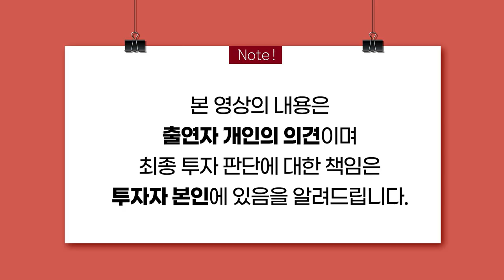[머니올라 411화/염블리의 비밀노트] 박스권 주식시장... ETF가 나을까? 개별 종목이 좋을까?(염승환 이사)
01:31 Q1. 이번 주 증시 어떤 이슈들 있었나?
05:09 Q2. 코로나 확산에 따른 거리두기 재강화, 주가에 반영됐나?
06:32 Q3. 내년 긴축 흐름 강화, 어떤 투자 전략이 필요할까?
10:37 Q4. 내년 ‘미국 긴축 vs 중국 유동성 완화’... 국내증시 어느 쪽 영향 클까?
13:07 Q5. 이번 주 외국인들이 많이 매수한 종목은?
14:30 Q6. 이번 주 기관들이 많이 산 종목은?
15:45 Q7. 이번 주 개인들이 많이 매수한 종목은?
16:34 Q8. 최근 개인들 ‘테마형 ETF’ 많이 매수... 개별 종목과 수익률 비교하면?
19:16 Q9. 이번 주 많이 오른 업종은?
20:37 Q10. 염승환 이사가 선정한 ‘이번 주의 보고서’는?